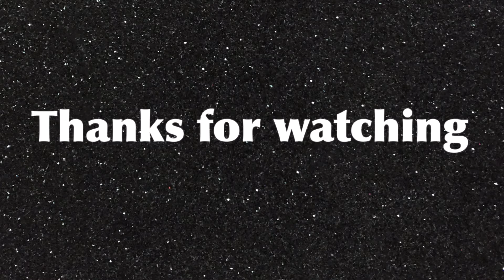AMATEUR NAIL ARTIST TRYS TO PAINT 🎨😅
I hope you lovelies enjoy my not so skillful painting method in this video.

Also for all your nail art supplies visit Born pretty store.